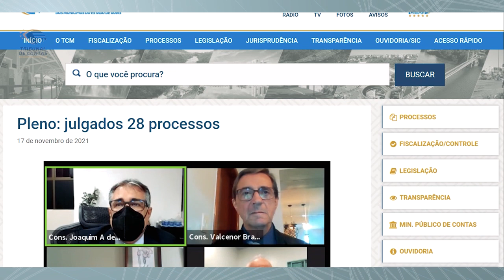18/11/21 - Minuto TCMGO - Pleno